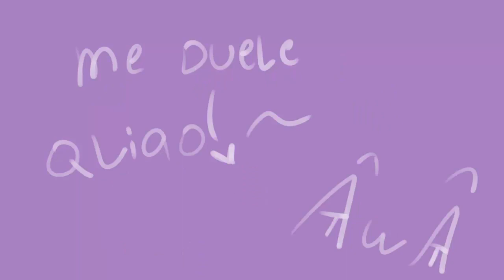Solo para Chilenos| Gato violador.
Holi(?
Los dos OCs que se muestran aquí son machos xd y originalmente no son gatos.